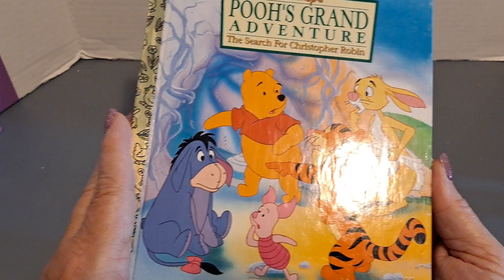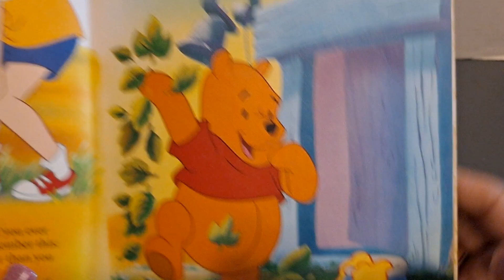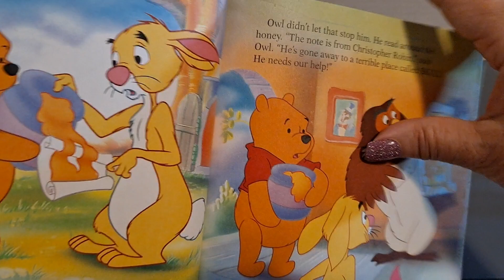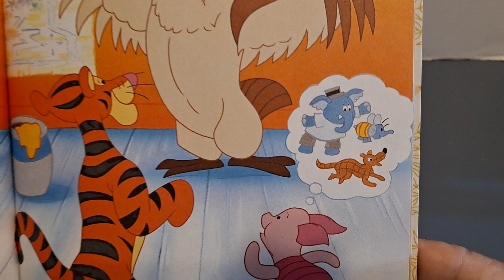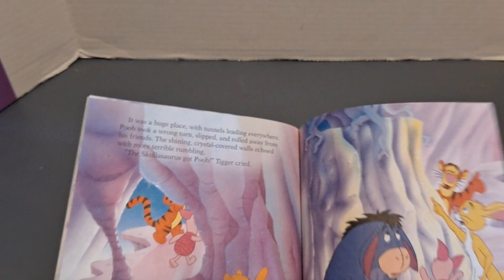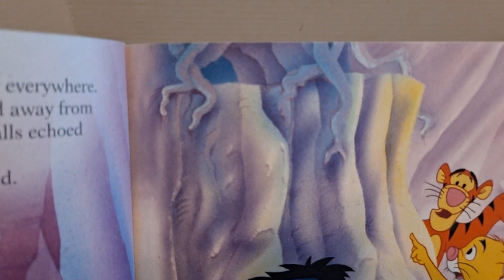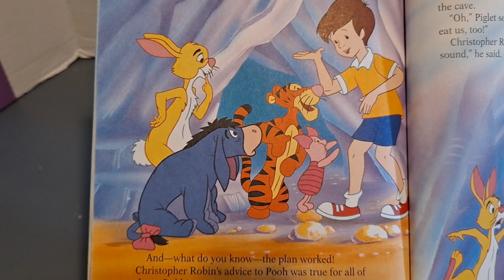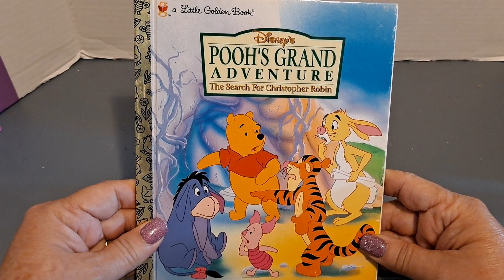Disney: Pooh's Grand Adventure by Karl Geurs and Carter Crocker